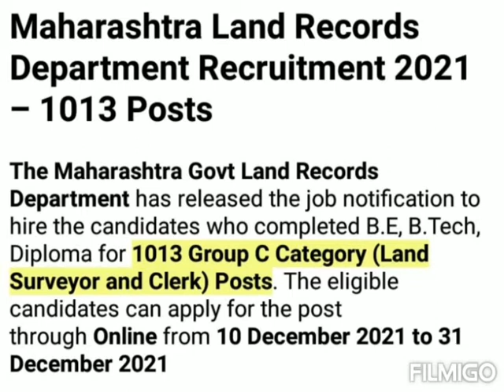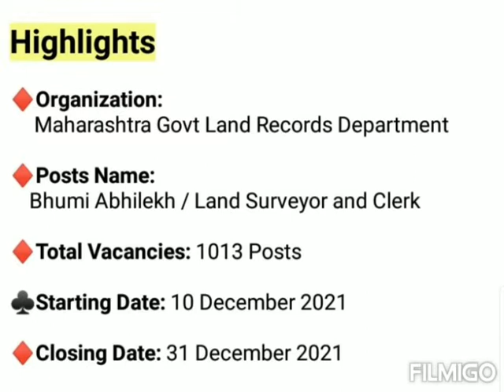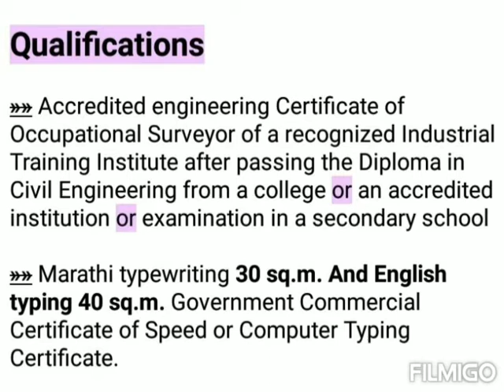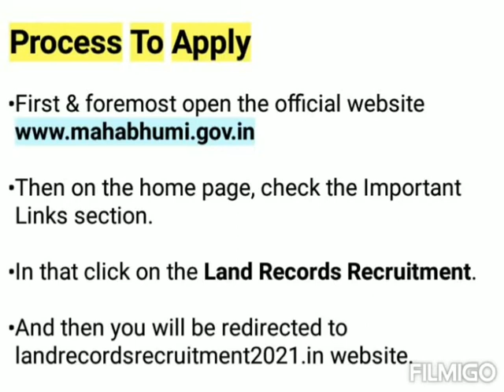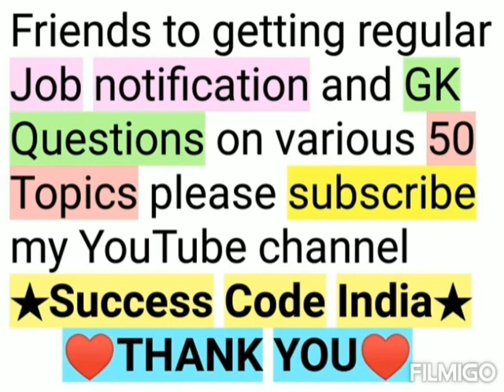Bhumi Abhilekh Maharastra Recruitment | Bhumi Abhilekh Bharti 2021 | Maharastra Govt Job Vacancy